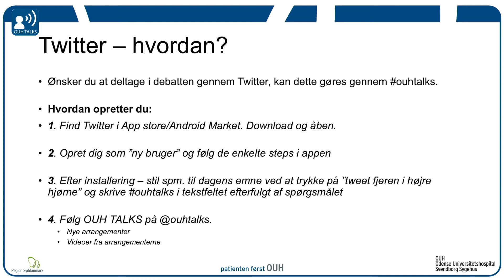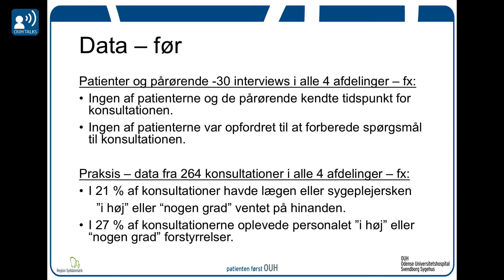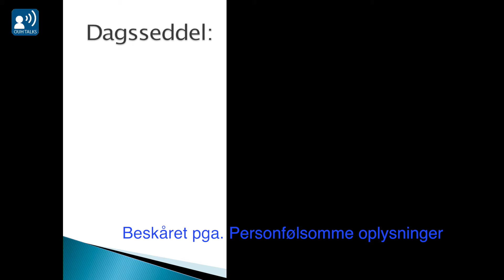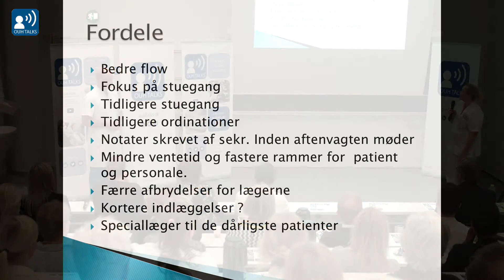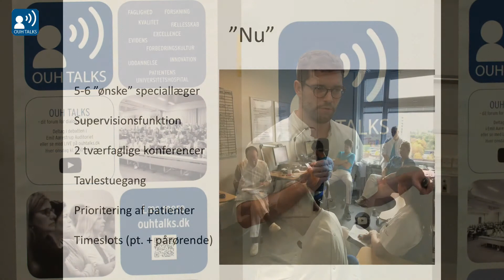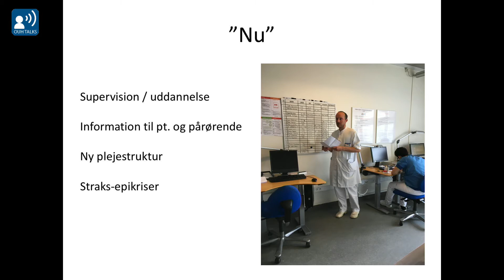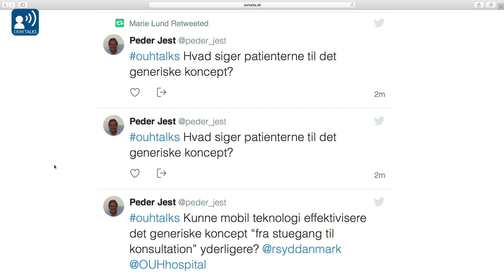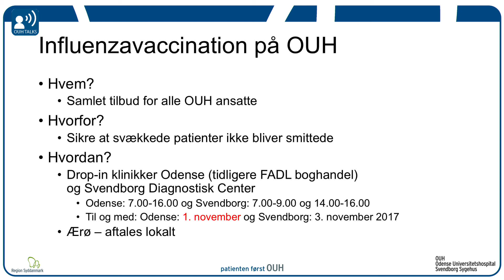Fra stuegang til konsultation - et generisk koncept for stuegang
Oplæg ved direktør Peder Jest, ledende overlæge Peter Sørensen, afd. R; Overlæge Anders Rørbæk Madsen & afd. sygeplejerske Christina Jonsen Viita, afd. F; Afdelingslæge Jacob Vormstrup Holbech & afd. sygeplejerske Camilla Lund Hansen afd. N2. Alle OUH.

Optaget på OUH TALKS d. 25. oktober 2017. Se mere på